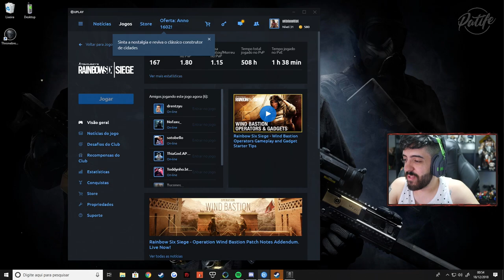RAINBOW SIX SIEGE RANKED - AS MELHORES CAMERAS DE VALK DA HISTORIA, EU VOLTEI!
Começa aqui nosso ROAD TO DIAMOND! Nerfei uma conta até o bronze e vou tentar subir RANK POR RANK para tentar voltar ao ritmo nesse RAINBOW SIX SIEGE lindo que tanto amamos :)

--Máquina Gamer--
GeForce RTX 2080 TI
I7 7700
16 GB Ram

Odyssey Z
GeForce GTX 1060
i7 8750
24 GB de RAM

É nóixx!